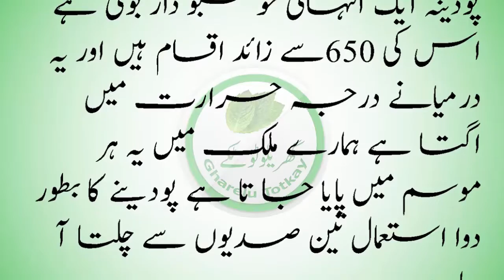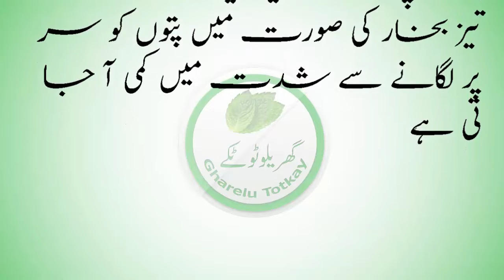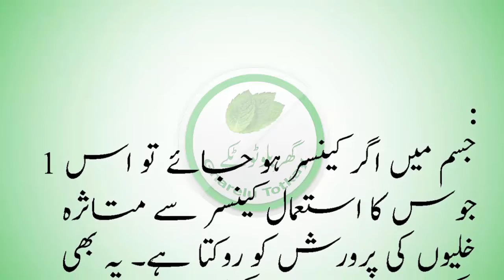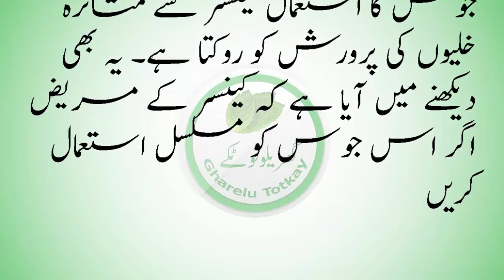پو دینے کے فواید